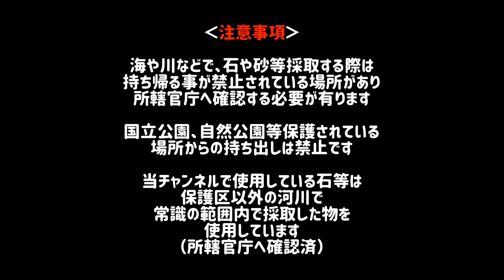【メダカ初心者】猛暑対策の救世主となるか？コンパクトな飼育場に最適、スタンド式ガーデンミスト※ポツポツ病が止まらない…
又は、@かめチャンネル  で私のカメマークを探して下さい(^_-)-☆

いつも、かめチャンネルをご覧頂き有難うございます
毎日暑い日が続きます
しかし豪雨もほぼ毎日やってきます・・・
日中暑いので、夕方に家に着いたらまず「打ち水」
打ち水すると気化熱の作用で涼しくなります
これを自動でやってくれたら助かるんですけどね～
ちょっと使えそうなアイテムを購入して来ましたんで
ご紹介したいと思います
繊細なミストで気化熱を奪い気温を下げる屋外での熱中症対策の商品みたいです
ちなみにこの商品は２０００円を切ります
霧の噴出する長さは片側約１メートルくらい
ノズルの角度は自分で変えられます
飼育スペースが狭めの方、ベランダとかにはピッタリかも知れません
ミストを発生する装置はいろんなメーカから出ていますので
ご自身の飼育場に合った商品を探してみられてはいかがでしょうか？
後半は、この時期のメダカ飼育の注意点をお伝えしています

‹２０２２かめチャンネル動画一覧›
#1:初めてのチャーム、憧れの外部フィルター入手！気孔石で作る陰性水草レイアウトVol.1
#2:憧れのEHEIM始動！しかし、最終段階でまさかの…このままでは使えない？それを改善したのがこのアイテム
#3:ビオトープにシーズンオフは無い、餌切りした今こそ危険！コレだけは注意して下さい
#4:メダカのビオトープ、春の準備するなら今！超ビオトープ立ち上げから一年後の様子と、全てのビオトープを一気見せ
#5:長崎メダカ大祭典！2022  5月に日本のメダカが長崎に集結！ほぼ黒メダカ専門の私が改良メダカが欲しいけど持ってない理由、今年はついに解禁か！
#6:春からメダカを始める方へ　超簡単！メダカの水作りの方法と間違いのない容器の選び方
#7:メダカの季節はもう間近！水作り最後の仕上げの方法　コレで完璧な水が出来ます♪※越冬後のメダカの様子も〜
#8:夢で見た風景を再現　業界初？「洞窟ビオトープ」がコレだ❗️トロ舟ビオトープ立ち上げ完全マニュアル（保存版）
#9:【ビオトープ初心者から中級者まで必見❗️】「超・洞窟ビオトープ」簡単にビオトープを、ランクアップさせる方法！
#10:【緊急通達】メダカ初心者必見❗️今年の春は異常気象？今すぐ水換え、高水温でメダカ全滅注意報？
#11:【メダカ初心者】メダカを始めたい方、メダカ飼育に自信がない方必見！失敗しないメダカ容器の選び方と睡蓮の植替え
#12:アオミドロまみれの容器で、メダカたちは生きてるのか？小さなトロ舟で手乗りハスが咲く和風ビオトープを作る
#13:あなたの大事なメダカを、害獣が狙ってたら…招かれざる客。そしてついにあの方が、ビオトープにやって来た！
#14:メダカ飼育に最適！初心者が一気にベテランの域に♪テトラ新商品メダカ容器とトロ舟25これは間違いない
#15:何これ？謎メダカお迎え 今年最初のメダカの卵、メダカの卵とり方育て方。改良メダカついに手に入れた！
#16:メダカの緊急手術、お腹パンパンお尻から何か・・・長崎改良メダカ販売店訪問して来ました
#17:これを見れば全て分かる！メダカ容器の準備から採卵、タマゴの育て方まで。産卵床が上手く作れない方必見！
#18:あの伝説のメダカが到着　しかし、浮かれ気分が一転、大変な事態が起こりました。
#19:メダカ初心者必見！梅雨時期コレが有れば安心　メダカ針子・稚魚の容器と、激安偏光レンズは使えるのか？
#20:メダカの赤ちゃん、針子管理徹底解説 針子が上手く育たない方は必ず見て下さい！ゾウリムシ培養は簡単です♪
#21:ビオトープの赤玉土は超危険？三年前に立ち上げたビオトープを調べてみました。硫化水素って怖いですよ…
#22:Twitterのプレゼント企画で当選したら、とんでもない数のメダカの卵が届きました！
#23:長崎メダカ大祭典2022 初めてのめだかイベントに大興奮！憧れのあの方々に会いに行って来ましたが…
#24:メダカが危険です❗️あまりの惨状に言葉が出ない…メダカの稚魚ほぼ全滅させました…今後の対策を考える
#25:メダカに最適！バケツスイレン、気軽にバケツで睡蓮を楽しもう♪立上げから管理のポイントについて説明します
#26:今年急激に増えたメダカ、そして連日の猛暑　このままではメダカの全滅も・・・飼育環境を激変させるにはコレしかない！
#27:今までの水替えは何だったの？こんなにラクしていいのか・・・本当にメダカのの飼育環境を激変させた『マーフィード』って凄い！
#28:ビオトープに突然現れた巨大なメダカ？コレはいったい何者なのか・・・全貌を明らかにする
#30:猛暑対策の救世主となるか？コンパクトな飼育場に最適、スタンド式ガーデンミスト※ポツポツ病が止まらない…